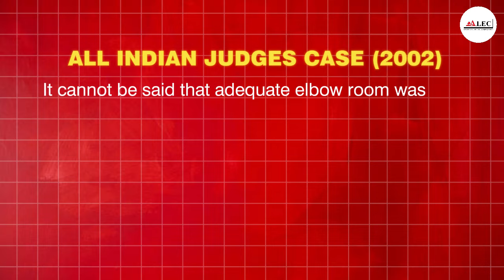The Supreme Court's Ruling On Minimum Qualifying Marks For Interview In The All India JC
The Supreme Court's Ruling On Minimum Qualifying Marks For Interviews In The All India Judges Case

The Supreme Court held that the Rules prescribing minimum qualifying marks in the viva voce/interview for the selection process in the judicial services examinations don't violate the Judgment of All India Judges Case (2002).

"The Justice Shetty Commission was constituted to bring about uniformity in service conditions of judicial officers. The recommendations made by the Commission are in the nature of guidelines and those will have to be seen in the context of the Rules governing recruitment of judicial officers. By virtue of the decision in All India Judges (2002), it cannot be said that adequate elbow room was not available to prescribe qualifying marks in the interview segment to ensure the selection of the best possible person. Therefore, the prescription of minimum marks in the Rules is not found to be in contravention of the judgment in the All-India Judges (2002).", the Bench comprising Justices Hrishikesh Roy and Prashant Kumar Mishra said.

**ALEC Institute** offers a comprehensive Judicial Services Preparation program designed to equip you with the knowledge and skills you need to succeed.

**Why Choose ALEC?**

* **Structured Course Plan:** A meticulously designed curriculum ensures you cover all essential topics.
* **Conceptual Clarity:** Gain a deep understanding of legal concepts through focused instruction.
* **Previous Year Question Analysis:** Learn from past exams to develop effective test-taking strategies.
* **Prioritized Topics:** Focus your studies on the most important areas for the exams.
* **Relevant Study Material:** Utilize high-quality resources to maximize your learning.
* **Expert Guidance:** Receive advice on what to focus on for optimal results.
* **Effective Test Series:** Practice with full-length mocks, sectional tests, and topic-wise quizzes for both Prelims and Mains.
* **Enjoyable Learning Experience:** ALEC's methodology makes learning more comfortable and engaging.

**Hybrid Foundation Course Benefits:**

**Bhopal Center:**

**Contact ALEC:**